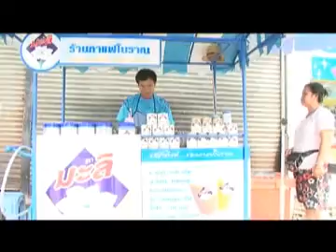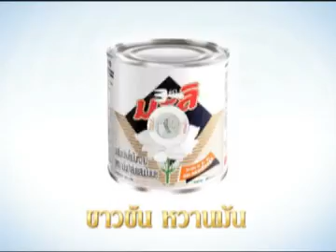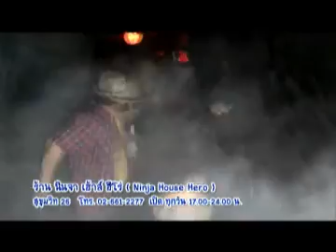T277 B3.flv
ทัวร์ลงพุ่ง ร้าน นินจา เฮ้าส์ ฮีโร่ ( Ninja House Hero )   สุขุมวิท 26   โทร.